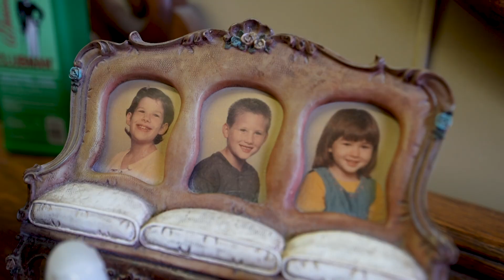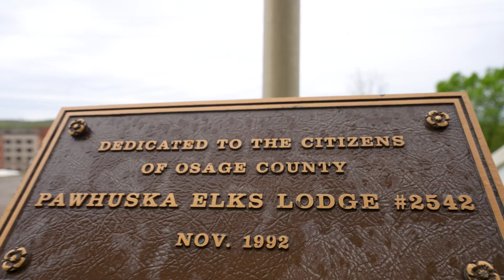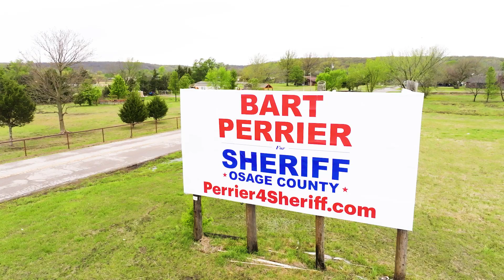Bart Perrier Republican Candidate for Osage County Sheriff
Bart Perrier is running for Sheriff of Osage County!

My goal as Sheriff is to establish and maintain a professional Sheriff’s Office that aggressively pursues suspects who prey upon the citizens of Osage County while maintaining positive relationships with the citizens we proudly serve. I believe that by employing the latest advanced and most cost-effective methods and practices, we can elevate the professionalism of the Osage County Sheriff’s Office, develop it into the office that all citizens deserve, and expand upon the current foundation.

I am committed to upholding the constitution of the State of Oklahoma and the United States of America and defending all citizens’ rights, especially the Second Amendment right to bear arms. I vow to stand against Government overreach of such rights. As a law enforcement officer, I understand the challenges that officers and administrations encounter today and am prepared to face these challenges head-on.

With years of experience in law enforcement, training in conflict resolution and community outreach, and experience in criminal justice, I am uniquely qualified for the job of Sheriff.